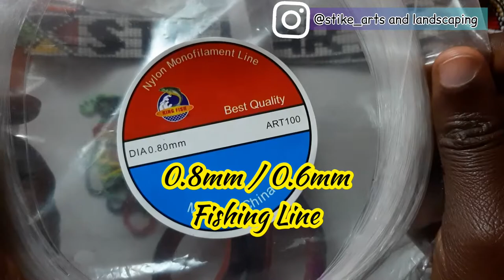How to make a simple Anklet using beads DIY Tutorial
Hellow, today we get to show you how to make this beautiful anklet.
I believe anyone can learn beadwork as long as they put in the effort.
Beadwork is a skill that can be taught and learnt by everyone from kids to even the elderly as long as they are passionate about it.

We realised most people didn't know the assortment of beaded products we are able to make hence the need for these short videos where we can share single items individually. Through these series of short videos we aim at inspiring and showing the unlimited number of different art varieties available.
I'm Stephen, I see the world from a creative perspective, I love beading and have been practicing this skill for over 10 years now.

MISSION

Through my quest to foster innovation,  creativity and passing down the rich African skills, I decided to start making these videos through which we share ideas, lessons and take you behind the scenes on what goes into making an authentic African  beaded jewelry.
I would love to pass down all the ideas that I have to the next generation so that these creations get to more people

we really hope this content will add value to your art career and if you love this content and would like to see it reach more people kindly don't forget to leave a like 👍 and comment  on the video

Also occasionally pass by our Youtube Community Tab to participate on our frequent topics & see our upcoming projects
Due to several requests from some of you, I decided to introduce private classes where we have more indepth videos and customised classes to suit what you may want to bead.

To support us continue making this content